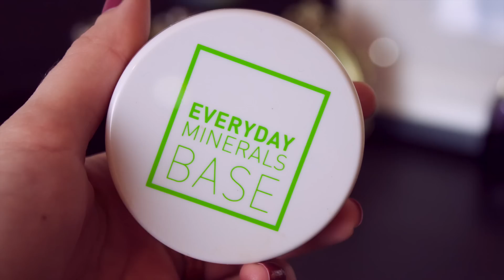NIGHT OUT MAKE UP Party Make up blaue Augen betonen | bare Minerals | Und Gretel make up Tagarot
Juhu meine Lieben, heute zeige ich euch einen Make up Look für den Abend. Ich bin keine Make Up Spezialistin trotzdem trage ich diesen Look sehr gerne ;-) ich hoffe es gefällt euch :-*

GESICHT:
Pflege - i+m freistil sensitiv Fluid
Base - Alverde Mineral Base
Make up - bareMinerals original (light) +
Everyday Minerals matt base (golden ivory 1W)
Kontur/Bronzer -  bare Minerals all over face color (faux tan)
Highlighter -  Inika Light Reflect highlighting creme
Puder -  bare Minerals Perfecting Veil

AUGEN:
Bewegliches Lid - Rival de Loop Highlighter (sahara sun)
Lidfalte -  Catrice Absolut matt Palette (dunkelbraun)
Äußere Lidfalte: bare Minerals Eyecolor (wearable plum dark)
Concealer - Logona Concealer Cream (02 light beige)
+ Annemarie Börlind Concealer (03 natural)
Mascara - Maybelline Jade Lash Sensational voller Wimpern Fächer + Essence I Love Extreme crazy Volumen Mascara
Kajal -  Logona Eyeliner Pencil 02

AUGENBRAUEN:
Terra Naturi Augenbaruenpuder (01 all for one)
Alverde Augenbrauengel 02 braun

LIPPEN:
Und Gretel - Tagarot Lippenstift (wood)*

Produkte die mir kostenlos zur Verfügung gestellt wurden sind mit einem * markiert.